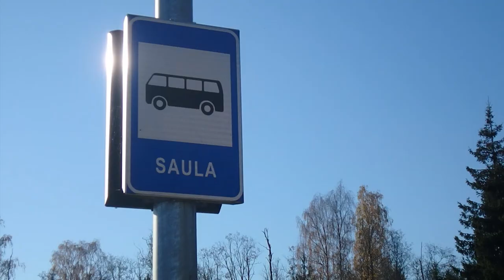Ep#16 Estonia's longest hiking trail // 2018 // Ähijärve-Peraküla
Day 27 of my through-hike of Estonia's longest hiking trail (Ähijärve-Peraküla).
In this series I am hiking the longest hiking trail in the country of Estonia. Watch the full playlist to follow the adventure from start to finish!
THE TRAIL
This vlog series follows the RMK Peraküla – Ähijärve trail which I hiked in 2018 from Ähijärve to Peraküla. It is a beautiful and diverse trail of 820 km / 510 miles from Southeast to Northwest Estonia.
FOLLOW MY JOURNEYS ON:
(practical information about hiking, biking and canoeing in Estonia)